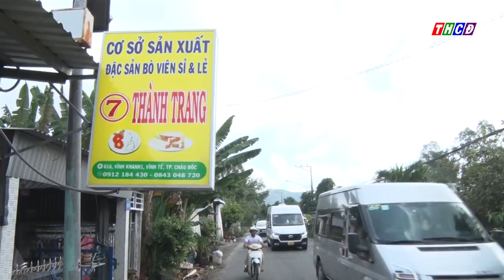Xã Vĩnh Tế thực hiện nhiều giải pháp đạt được nhiều chi tiêu quan trọng về phát triển kinh tế